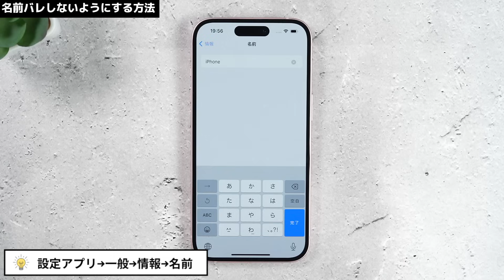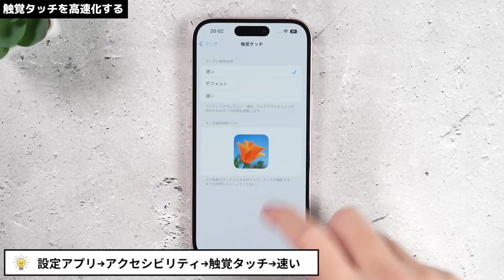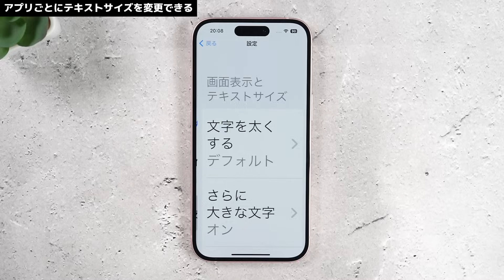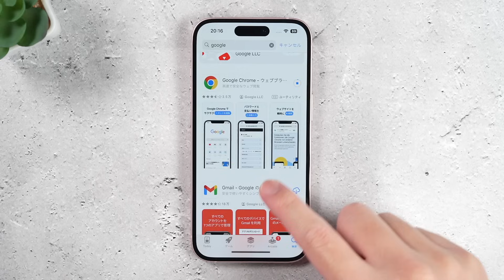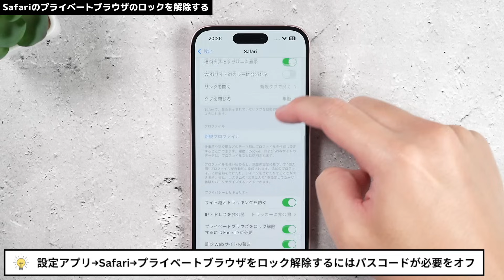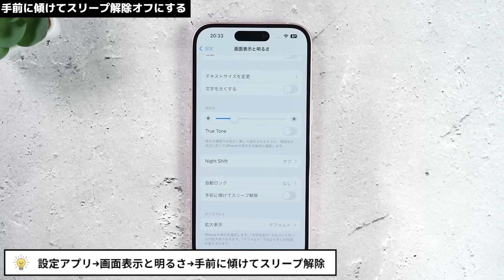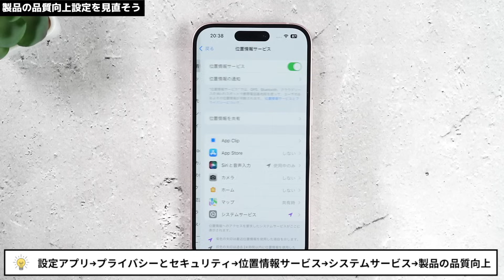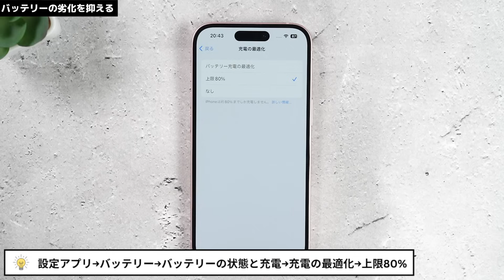iPhone 15/15 Proを買ったら最初にやるべき設定15選！おすすめ便利機能も解説【iOS17】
【初心者必見】iPhone15/15Proを使うなら絶対確認すべき設定を紹介します！iOS17対応アイフォンなら使える機能も多くあるので、チェックしてみてくださいね！

スマホ特価セール実施中！
＼ IIJmioのスマホ大特価セール開催中！最安一括110円〜／
お得なキャンペーンも開催中(10/31まで)！詳細はコチラ

（※一部広告リンクを使用しております。）

おすすめスマホ関連動画！

■動画の目次
0:00　iPhone 15/15 Proを買ったら最初にやるべき設定15選
0:31　名前バレしないようにする方法
1:47　iPhoneのバッテリー残量を表示
2:28　触覚タッチを高速化する
3:57　アイコンの開け閉めをシンプルに
5:09　アプリごとにテキストサイズを変更できる
7:12　一気にアプリを移動する方法
9:01　アプリを直接アプリライブラリにインストールする
10:53　Safariのプライベートブラウザのロックを解除する
12:23　背面タップでホーム画面に戻る
13:47　バッテリーを長持ちさせる設定
14:17　手前に傾けてスリープ解除
15:04　Appのバックグラウンド更新をオフにする
16:21　製品の品質向上設定をオフ
17:47　省電力モードの設定
18:22　バッテリー劣化を抑える設定
19:35　iPhone 15/15 Proを買ったら最初にやるべき設定まとめ

Twitter(ちえほんと椿がやってます♪)

ちえほん個人はこちら

音楽・効果音お借りしております。